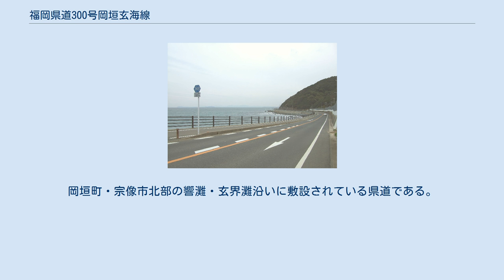福岡県道300号岡垣玄海線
福岡県道300号岡垣玄海線（ふくおかけんどう300ごう おかがきげんかいせん）は、福岡県遠賀郡岡垣町から宗像市に至る一般県道である。
 岡垣町北部の芹田交差点で国道495号から分岐する。
国道495号は南西部の内陸部を通るのに対し、当線は海岸沿いに北西部へと向かう。
岡垣町北西にある漁村の波津（はつ）を通り、右手に響灘を見ながら直進し、宗像市に入る。
宗像市北端部の漁村の鐘崎で南に向きを変えて集落の中を通る。
上八交差点で南側に県道502号が分岐し、当道路は右折して南西に向きを変え、さつき松原と呼ばれる海沿いの松林の中を通る。
さつき松原は海水浴シーズンにおける混雑緩和のため、毎年7月下旬から8月上旬の間は車両通行止めとなる。
さつき松原を抜け海岸から離れて狭隘な区間を通り、江口地区で国道495号と合流し、国道495号との重複区間となる。
道の駅むなかたを経て釣川を渡り、宗像市北西端の神湊に入り神湊西交差点で右折し国道495号から再び分かれ、北へ向きを変える。
1 kmほど北上したところの海岸近くの交差点が終点となる。
終点から100 mほど北側の海岸の神湊フェリーターミナルからは大島・地島への渡船が発着している。
 全区間片側1車線。
岡垣町・宗像市北部の響灘・玄界灘沿いに敷設されている県道である。
 岡垣町黒崎